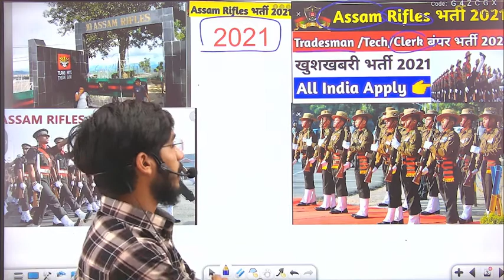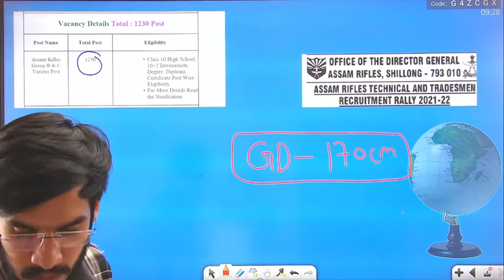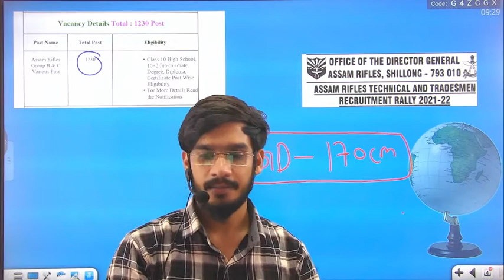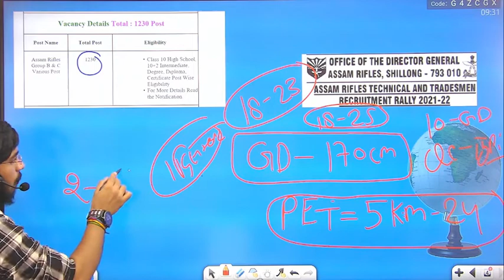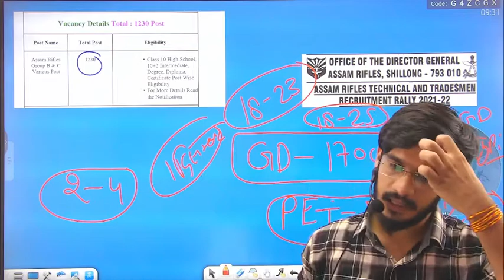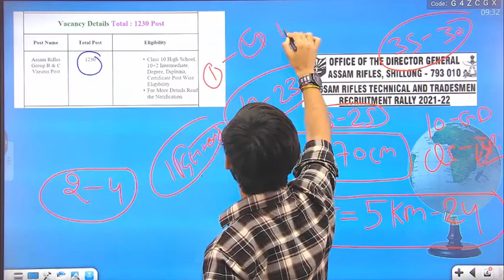ASSAM RIFLES RIFLEMAN RECRUITMENT 2021 BY GOPAL SIR ASSAM Rifles Notification 2021